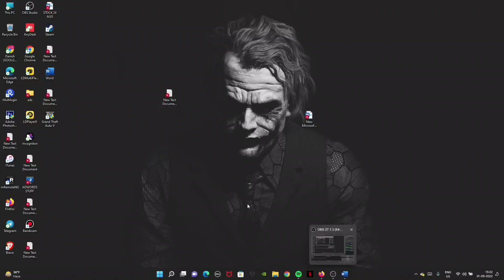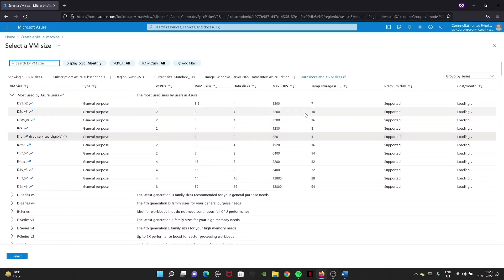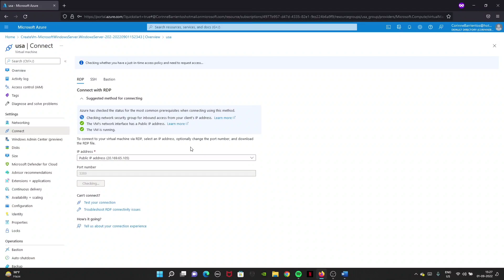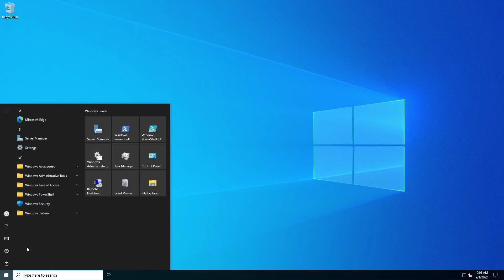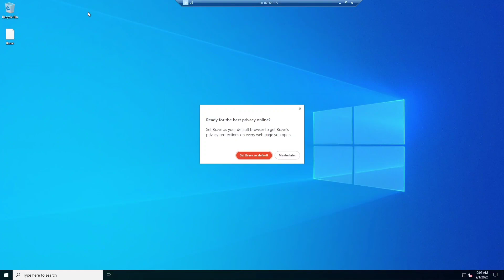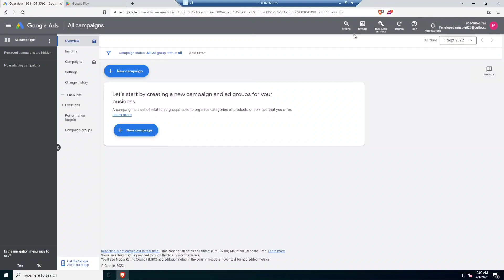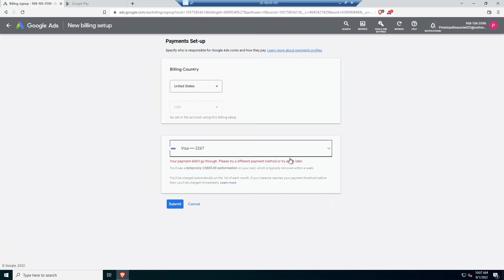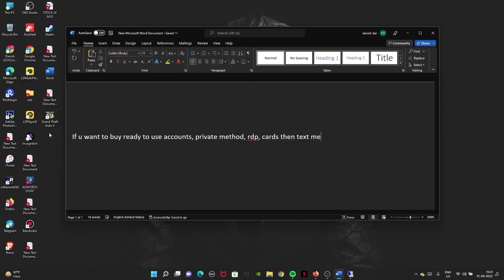Google adwords threshold 350$ USA method NEW 🛑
Description

Google Ads 500$ Threshold Method | Google AdWords 350$ Threshold Tutorial | 10/10 Live Ratio (2022)

If you want to buy AdWords ready to use threshold accounts or private method then contact on instagram •Instagram:

•𝐁𝐮𝐲 𝐆𝐨𝐨𝐠𝐥𝐞 𝐀𝐝𝐬 𝐂𝐡𝐮𝐫𝐧 𝐁𝐮𝐫𝐧 𝐀𝐜𝐜𝐨𝐮𝐧𝐭 𝐓𝐮𝐭𝐨𝐫𝐢𝐚𝐥• •Are you wasting your money on advertising? No, we aren’t saying that you shouldn’t advertise your product or service. We just think that it is not wise to spend actual money on advertising when you can do it for free. You may easily choose us to buy Google AdWords account tutorial. There’s no need to have any doubt about the safety of buying Google Ads churn burn account tutorial from us. We can offer the best Google Ads churn burn account tutorial for sale. I can assure you that it is completely safe to buy Google Ads churn burn account tutorial•

•𝐀𝐛𝐨𝐮𝐭 𝐆𝐨𝐨𝐠𝐥𝐞 𝐀𝐝𝐬 𝐂𝐡𝐮𝐫𝐧 𝐁𝐮𝐫𝐧 𝐓𝐮𝐭𝐨𝐫𝐢𝐚𝐥 𝐨𝐫 𝐌𝐞𝐭𝐡𝐨𝐝• •This is the method that is going to help you to spend an unlimited amount on advertising without paying any actual money. The best part is, you aren’t using any other person’s money but making that money by yourself. Can you believe it?• •You can actually create money and spend it your own way. There’s no hacking involved in our method. There’s also no stealing involved. It’s all just a magic trick. The trick is quite famous as well. It is known as many names such as; AdWords threshold method, AdWords blackhat method, google AdWords VCC method and other• •Now, if this seems a little bit vague to you, we will simplify it this way. You can use real Google Ads accounts to advertise your business on Google with your virtual credit on the account. Seems fair? The only difference is that you aren’t buying this virtual credit through actual money and this is where the secret of the trick lies. Wanna know the secret?•

 •𝐆𝐨𝐨𝐠𝐥𝐞 𝐀𝐝𝐬 𝐂𝐡𝐮𝐫𝐧 𝐁𝐮𝐫𝐧 𝐀𝐜𝐜𝐨𝐮𝐧𝐭 𝐓𝐮𝐭𝐨𝐫𝐢𝐚𝐥 𝐅𝐨𝐫 𝐒𝐚𝐥𝐞• •We have everything ready; you just ask for and we will provide the best Google Ads churn burn account tutorial for sale immediately. Without any hesitation, you may choose us to buy Google Ads churn burn account tutorial with a very minimal price range. I mentioned it as a very minimal price range because it helps you to save a huge amount of money for buying Google Ads account• •After buying this method, you don’t even need to buy Adwords account anymore. If you are willing to buy Google Ads churn burn account tutorial from here, you may not find any other better places than us because we are fully verified and trusted providers ever• •So, this could be the perfect place for the one who seeks to buy Google Ads churn burn account tutorial through on the web. No longer waiting! buy Google Adwords account tutorial right now•

 •𝐃𝐞𝐭𝐚𝐢𝐥𝐬 𝐨𝐟 𝐎𝐮𝐫 𝐆𝐨𝐨𝐠𝐥𝐞 𝐀𝐝𝐖𝐨𝐫𝐝𝐬 𝐓𝐡𝐫𝐞𝐬𝐡𝐨𝐥𝐝 𝐌𝐞𝐭𝐡𝐨𝐝 𝐏𝐚𝐜𝐤𝐚𝐠𝐞 𝐃𝐞𝐚𝐥• •We can actually teach you this trick. Then, you can make as many as ads accounts you want. You can run unlimited campaigns on Google. You can spend unlimited amount on advertising and yet, pay for none of it. You will have no disadvantages but perks. So, if you want to learn this trick, take a look at what we have to offer you. Therefore, grab the trick and buy Google Adwords account tutorial right away•

 •𝐅𝐞𝐚𝐭𝐮𝐫𝐞𝐬 𝐨𝐟 𝐎𝐮𝐫 𝐀𝐝𝐖𝐨𝐫𝐝𝐬 𝐭𝐡𝐫𝐞𝐬𝐡𝐨𝐥𝐝 𝐦𝐞𝐭𝐡𝐨𝐝 𝐭𝐮𝐭𝐨𝐫𝐢𝐚𝐥 𝐏𝐚𝐜𝐤𝐚𝐠𝐞 𝐃𝐞𝐚𝐥• • This is a genuine and private method. • Our method can be used to make multiple Google Ads accounts with threshold easily. • You can use the full amount of threshold money. • Our method ensures full security and safety of you. • Your identity will be kept hidden while you use this trick for magic. • It allows you to create safe campaigns. • It doesn’t involve any kind of illegal processing like hacking and stuff. • It allows you to make unlimited virtual credit card with spendable money in it. • With our Google Ads churn burn account tutorial, anyone can learn this trick. You don’t need to have any depth knowledge about Google Ads. • The accounts made by our google AdWords VCC method are less likely to be suspended or banned. • We have simplified the teaching process for a better understanding of our clients. • We will provide six months of warranty for our method. If you fail to learn this trick, we will help you to catch up. You can reach us anytime for any queries